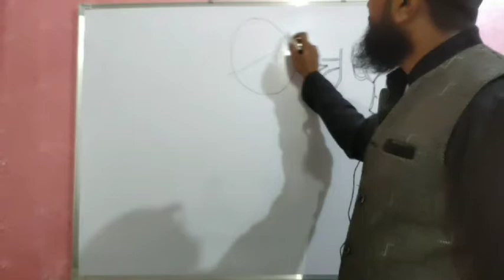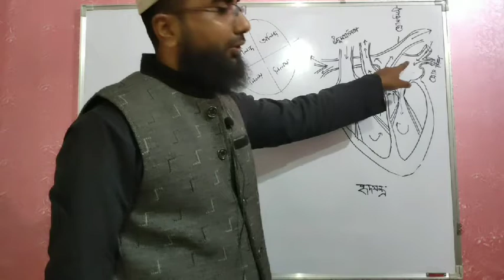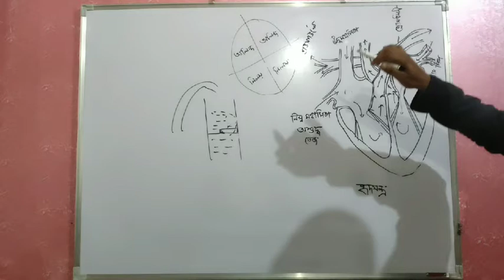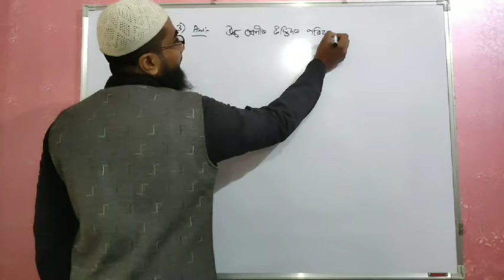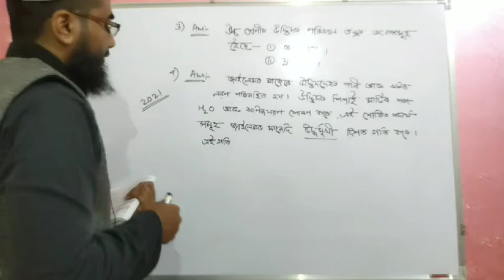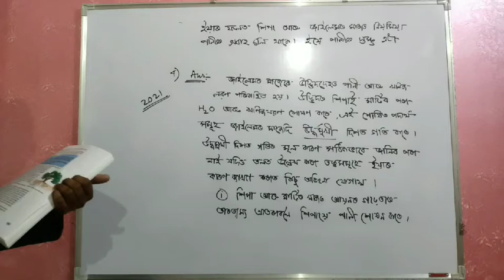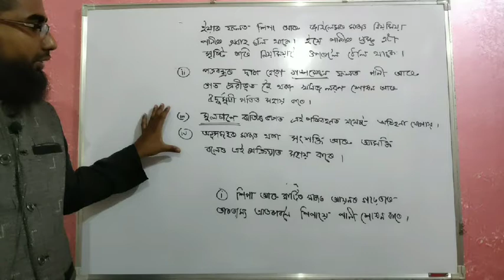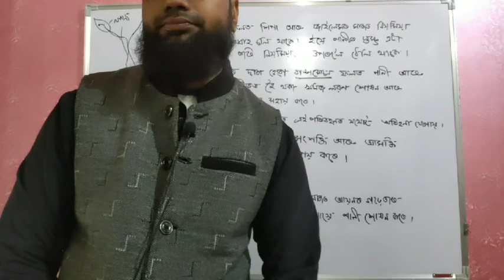CLASS 10 SCIENCE LIFE PROCESSES,HEART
Life processes CHP 6

Chemical reaction CHP 1

Reflection & acid base (mix)